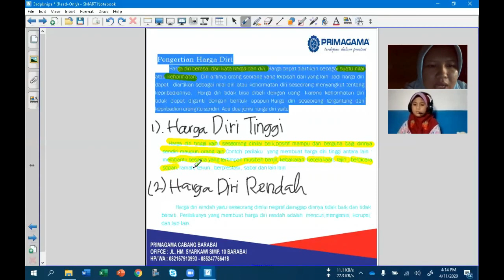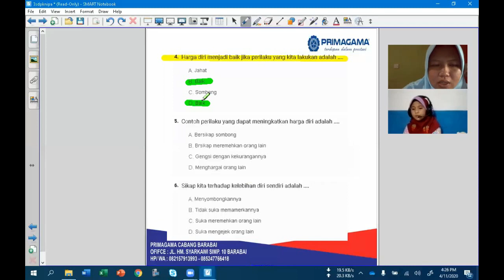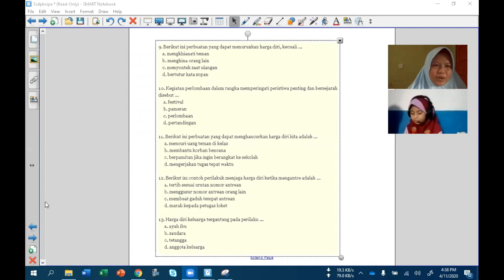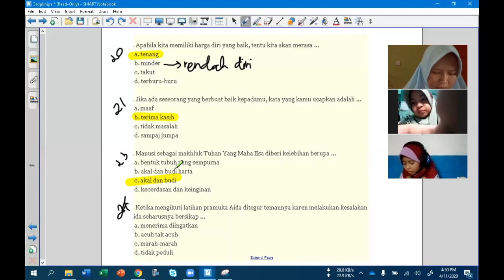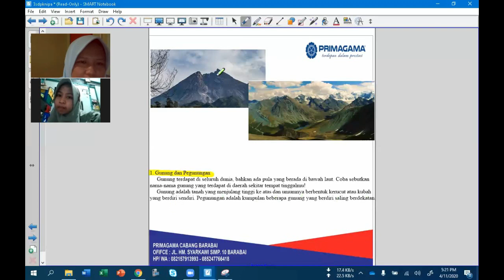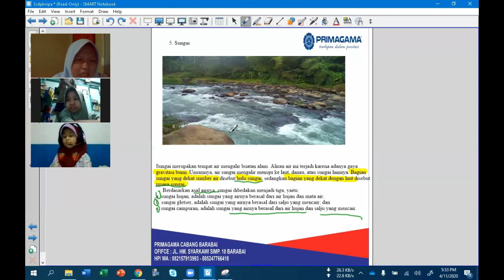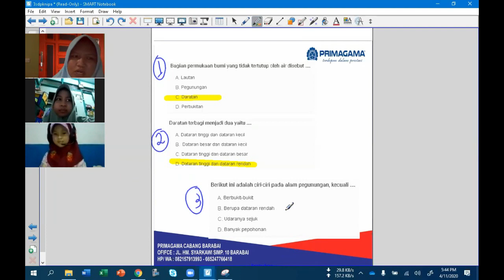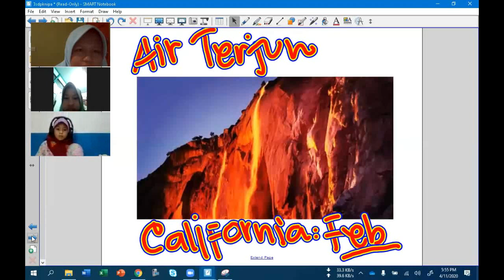11 APRIL 2020, BIMBEL PKN DAN IPA KELAS 3 LIVE VIA ZOOM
COVID 19 - BELAJAR PKN DAN IPA LIVE VIA ZOOM BERSAMA SISWA PRIMAGAMA, DISAMPAIKAN OLEH INSTRUKTUR SMART ADIBAH